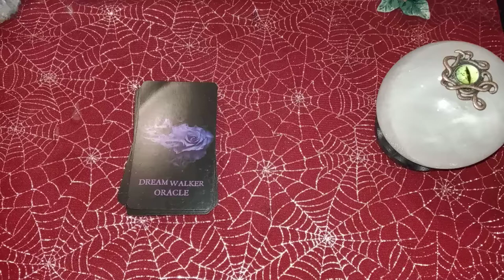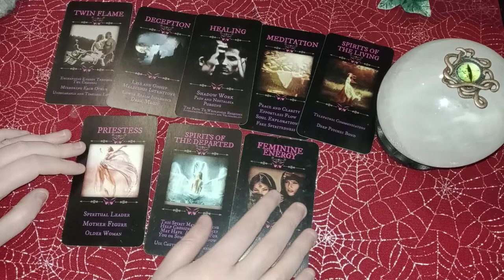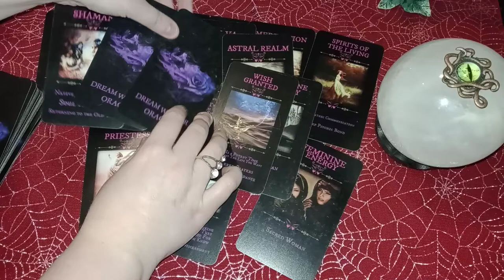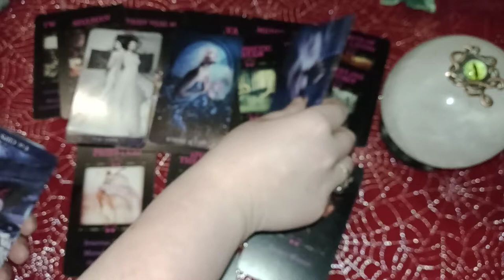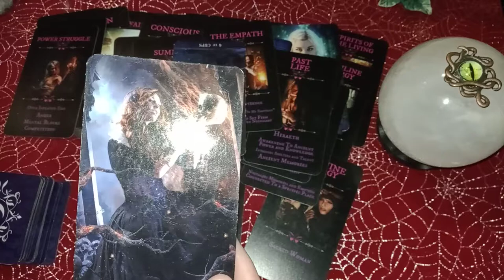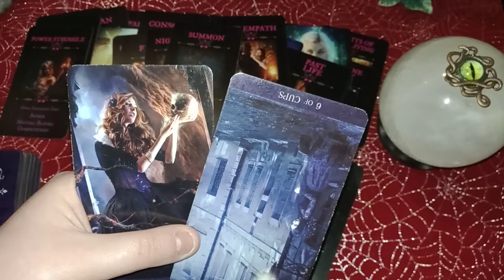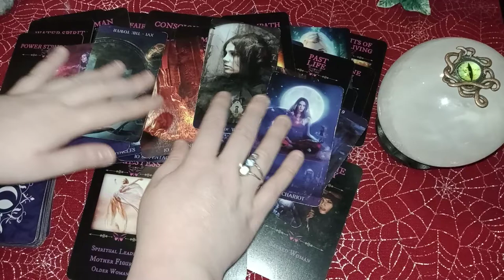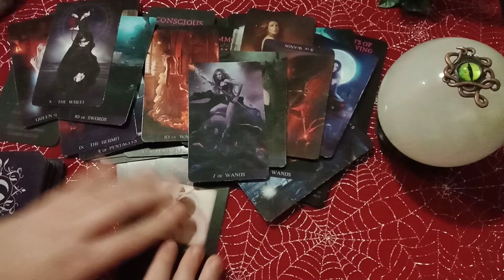QUICK ANNOUNCEMENT ABOUT PRIVATE READINGS + URGENT SPECIFIC MESSAGE FOR SOMEONE REGARDING A TF